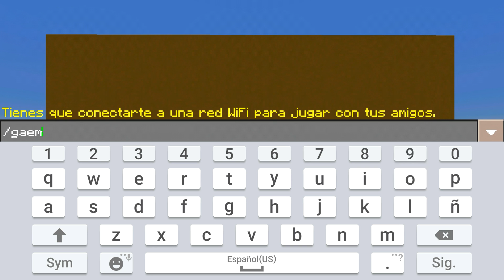✔COMO VOLAR EN SURVIVAL SIN MODS EN MINECRACT POCKET EDITION 1.1.0.3 | TRUCOS MCPE | COMO SER HACKER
ola gente:)
Nos vemos de nuevo espero y esten super bien suscriptores.

Gente en esta ocasion les traigo este genial truco para MINECRAFT POCKET EDITION.
Este truco es para que puedas impresionar a tus amigos y puedas considerarte un HACKER de Minecraft pe.

🔥🔥🔥🔥🔥Area de descargas🔥🔥🔥🔥🔥

✔SKYPE: PirkiksCrack13 [YouTuber♤]

Proximamente desde twitter e instagram➿

Gente muchas gracias por estar dando el apoyo al canal espero y podamos seguir de esta misma manera para hacer crecer esta familia que estan fundando ustedes con sus suscripciones
Ya pasamos de 150 es increible.
Les pido que sigan asi gente.

Bueno gente esto a sido todo por hoy
Esperen muchosimos mas videos muy pronto
Nos vemos en mas videos y hasta la proxima☺.

No le des importancia.

📌📌📌📌📌📌📌Tags📌📌📌📌📌📌📌📌

Portal al end en minecraft Pe 0.17.0,
Apk gratis free,
Minecraft pocket edition,
Release oficial,
Nueva dimension,
dragon,
Islas,
Mcpe,
Addons para minecraft pe,
Como instalar Addons,
Mods,
Addon,
Addons,
Top 3 Addons,
Top 7 mejores Addons,
Pocket edition,
interfaz de pc para minecraft pe,
Interfaz de pc,
Sin mods,
Crafteo,
Controles,
Minecraft pe con interfaz de pc,
Apk modificado,
Crafteo e interfaz,
Sin lag,
Dimension para minecraft pe,
Dimension,
Trucos para minecraft pe,
Nueva dimension,
Servers para minecraft pe,
Servers,
Top 5 servers,
Nuevo server,
Team SkyWars,
Egg wars,
Primeros servers,
Servers epicos,
Mods minecraft pe,
Mods,
Pack de 5 mods epicos,
Mods pocket edition,
Blocklauncher para minecraft pe 0.16.1,
BlockLauncher,
Top 5 mejores mods,
Como instalar mods,
Sin Blocklauncher,
Como instalar texturas,
Sin apk modificada,
Shaders epicos,